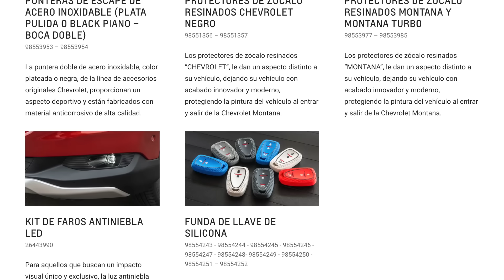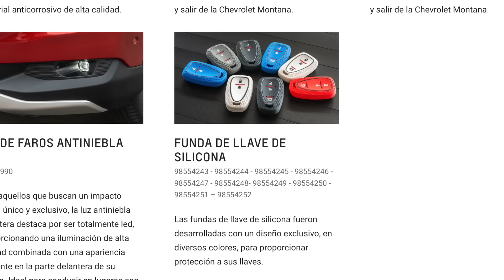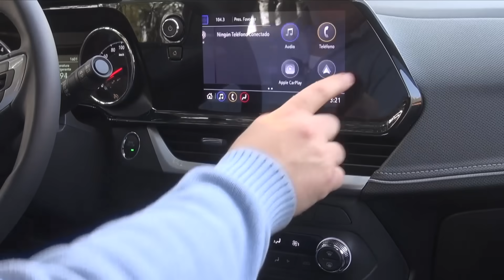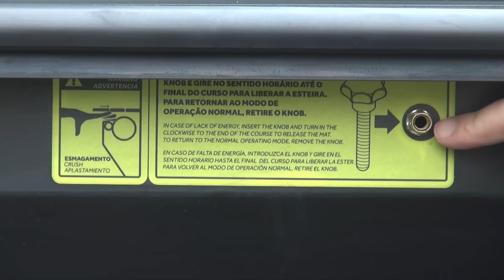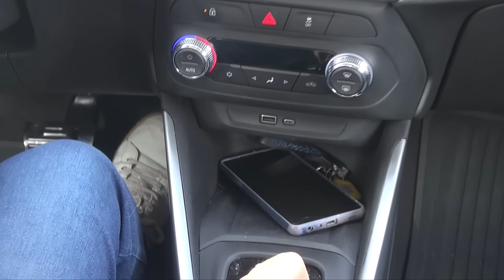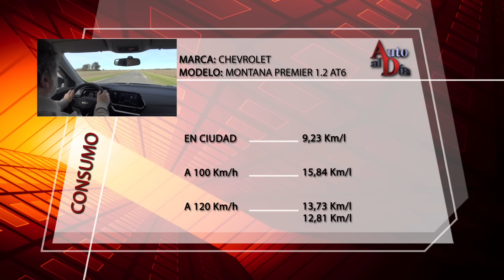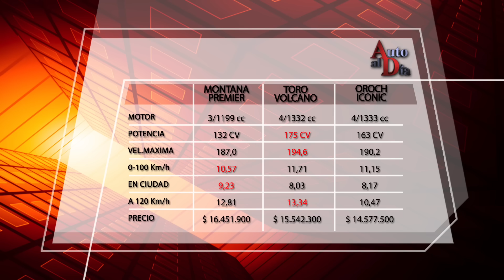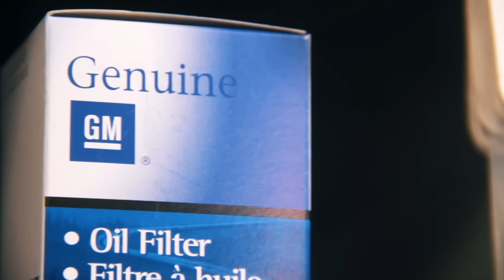CHEVROLET MONTANA LTZ/PREMIER. TEST AUTO AL DÍA. (26.8.2023)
Llegó  la tercera generación de la pick up Montana, ahora derivada de un SUV y no de un auto. La probamos durante una semana y le mostramos las diferencias entre ambas versiones.